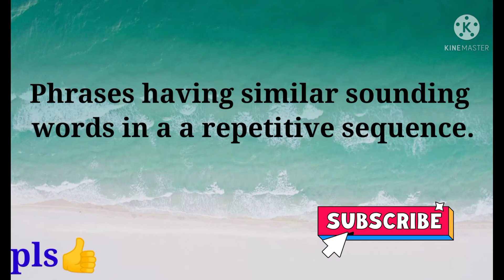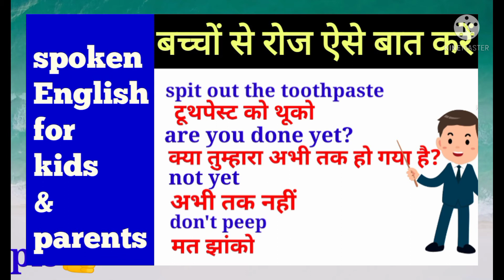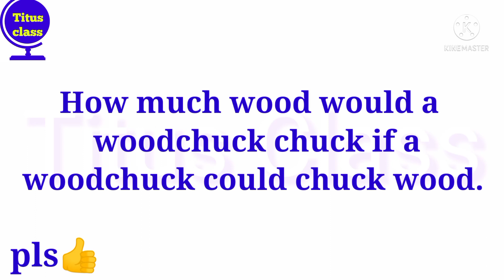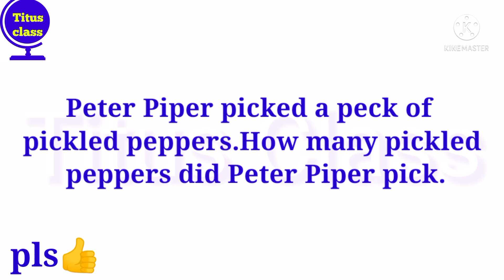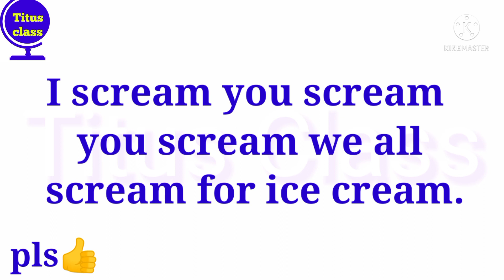spoken English। tongue twisters।English pronunciation। class 1 English। UKG English।@Titusclass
spoken English। tongue twisters।English pronunciation। class 1 English। UKG English।‎@Titus class
speaking English
LKG English
UKG English
spoken English
spoken English for kids and beginners
daily English
tongue twisters
English pronunciation
My playlists are👇

LKG English, UKG English, class 1 English, class 2 English, English speaking practice, speaking English, spoken English, tongue twisters, daily English